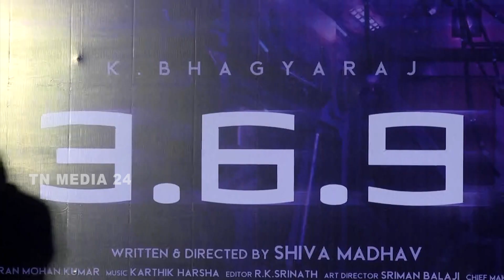KGF-விட இது பெரிய படம். Aari Angry Speech | 369 Movie Press Meet